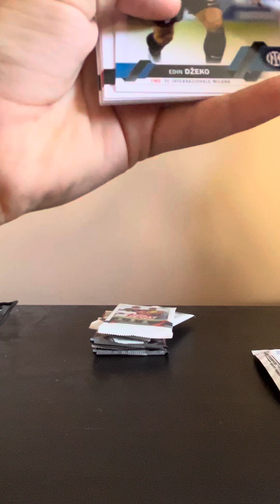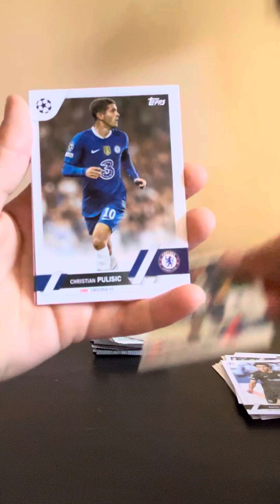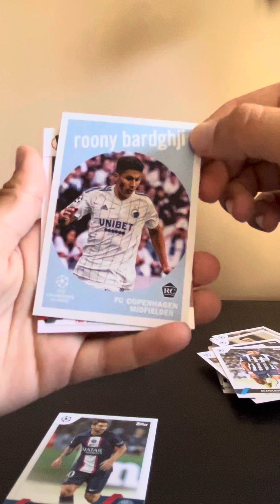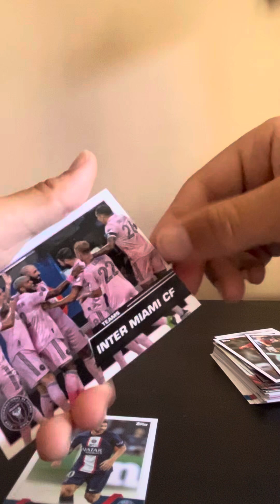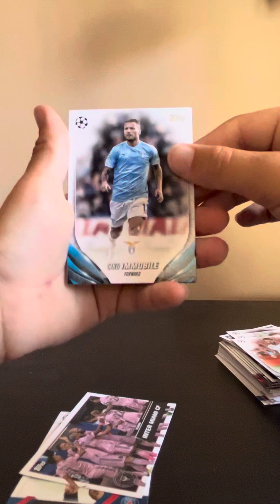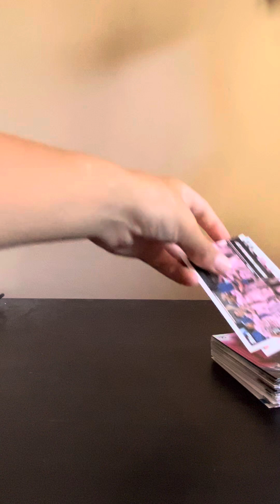Load of Topps soccer cards!!